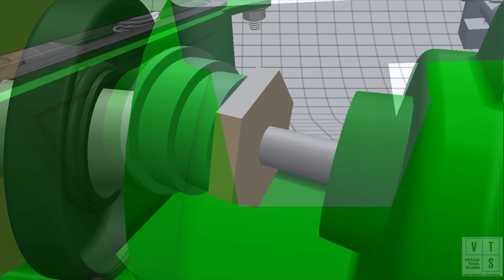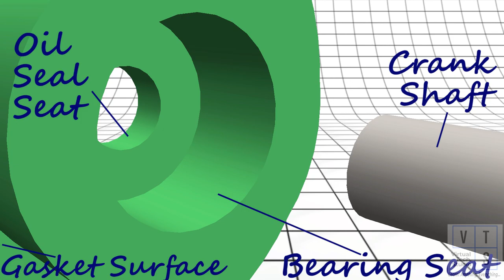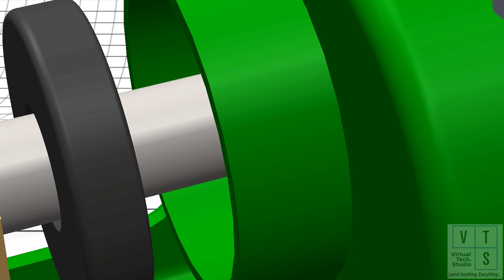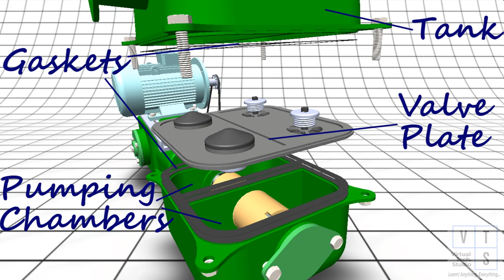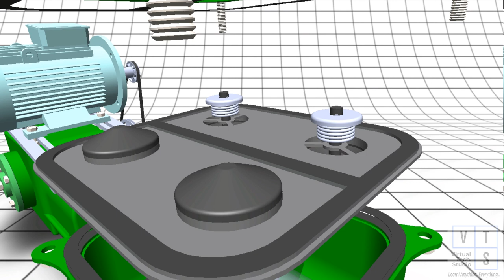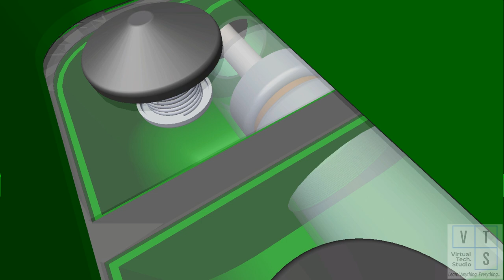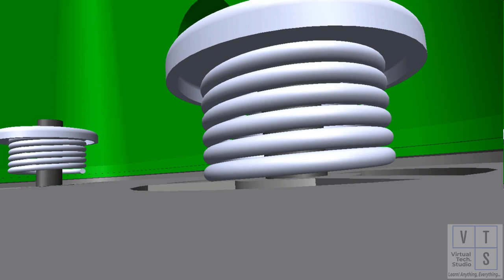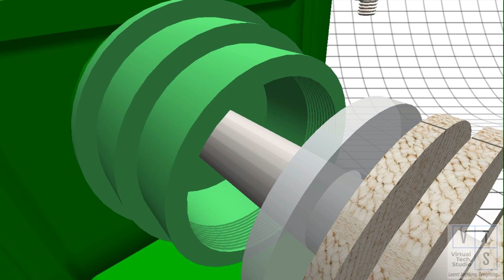Pump | Inside the Domestic Suction Water Pump Motor(Urdu)| Working | Parts | Donkey Pump |Full Video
we will go inside the domestic suction water pump aka donkey pump to understand its parts & working. a walkthrough 3d tour experience using animation not seen anywhere even in great channels like raza electronics. explained every thing in URDU / hindi. it will also help you in your donkey pump / water pump repairing